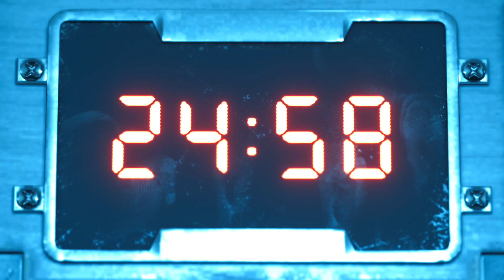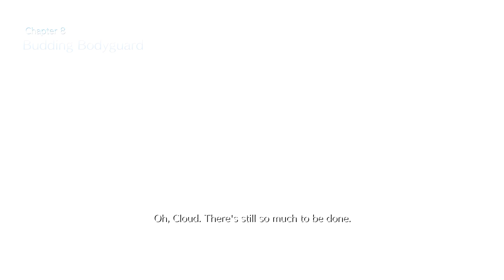TIFA AND I GOT CLOSER!?? - Final Fantasy VII Remake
The VOD of my fourth stream playing the Final Fantasy VII Remake.